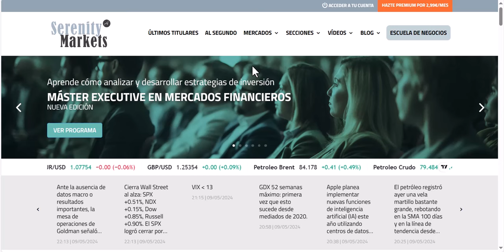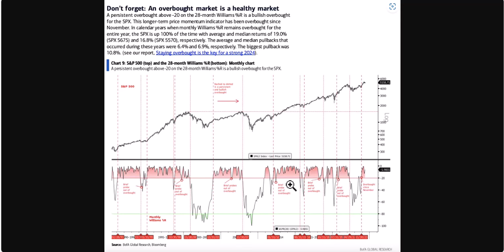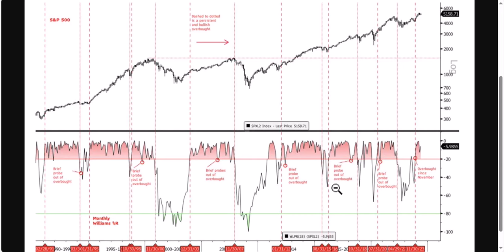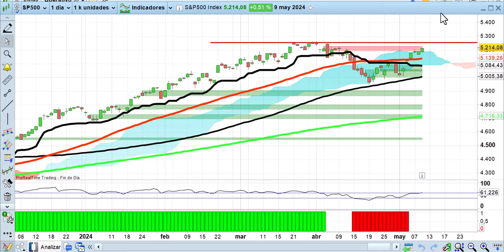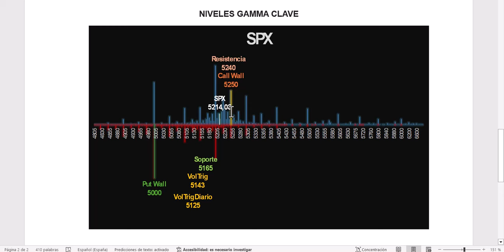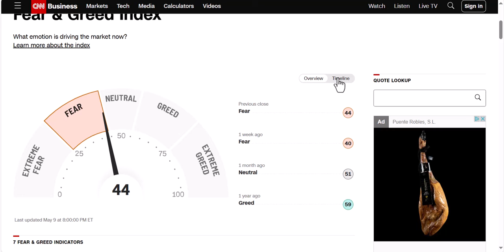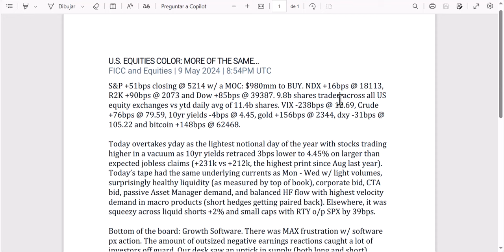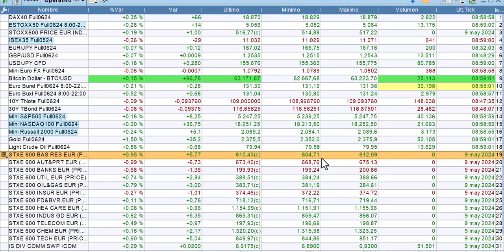Estructuras cuantitativas alcistas sólidas Apertura 10 5 2024 bolsas, economía y mercados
Todas las estructuras cuantitativas muestran a un mercado más alcista de lo que podría parecer por el bajo volumen de estos, pero que es mayoritariamente comprador. Un sorprendente indicador de sentimiento de mercado llama la atención de los operadores. Lo comentamos en detalle en el video. Análisis a fondo desde los puntos de vista cuantitativo, técnico y fundamental.